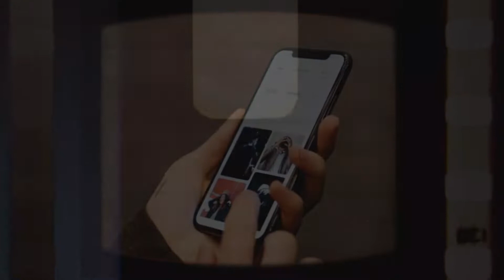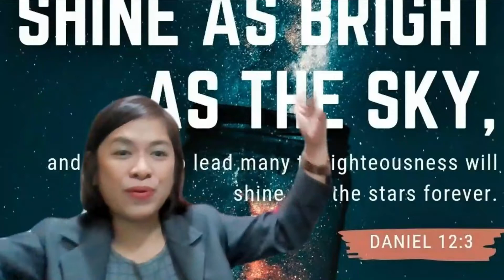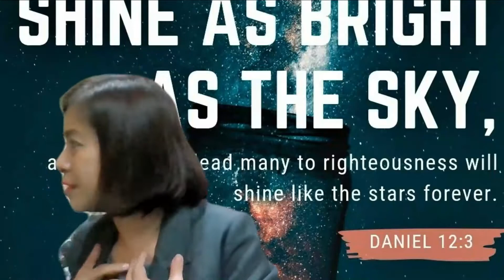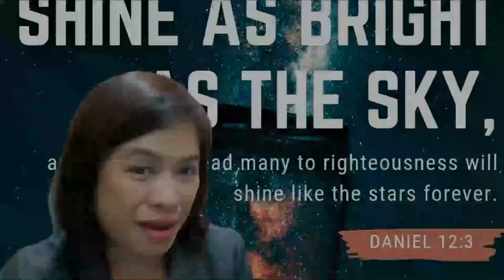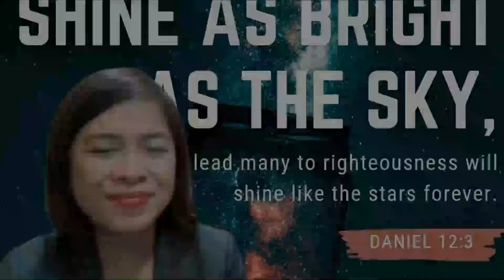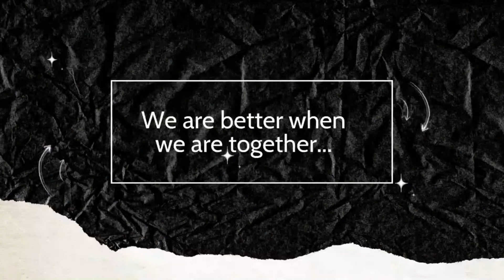Week 5 Day 4: Other Characteristics of Winning | The ABC of the G12 Vision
People are crying out for hope and restoration, and the good news is that we have what they need: Jesus.

Join us as Ps. Hiyas Nadal continues our discussion on winning souls.